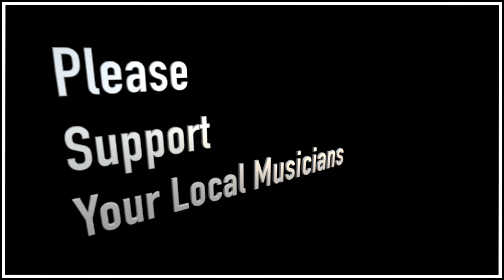Cover - Beginnings - Chicago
It’s been several weeks, maybe even months, since I dropped my last "CB and Friends" collage video. There is a reason…. This tune was BRUTAL! The production, the drum part, organization, etc. I’ve been procrastinating doing this tune because I knew how hard it would be on many many different levels (especially the drum track). This is my favorite Chicago tune and…. Chicago is one of my top favorite bands, so this tune is way up on my favorites list! This would not have been possible without the collaboration from these six other top notch, incredible artists.